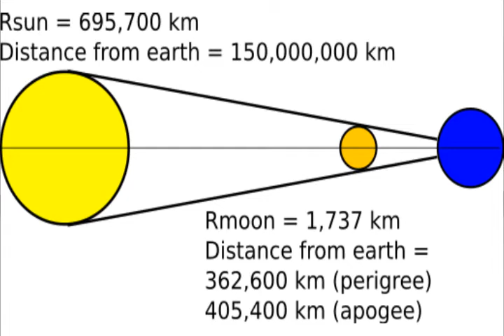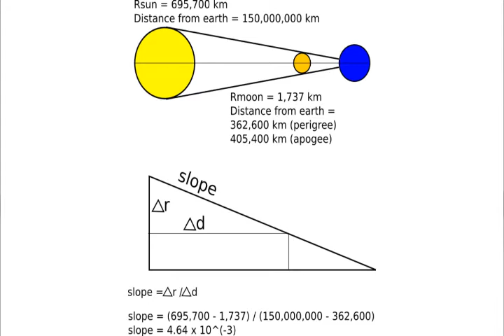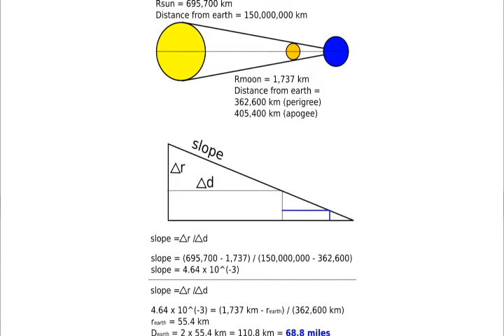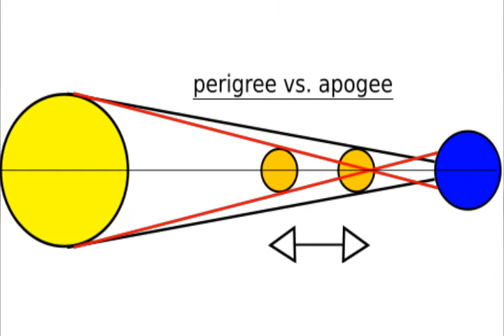Upcoming eclipse and flat earth theory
Quick look at what the upcoming eclipse says about globe versus flat earth. Thanks to my good friend Joe Zenner for coming up with the idea to do this analysis.